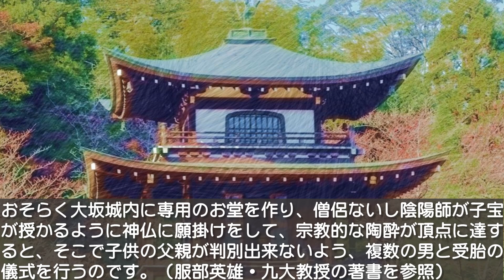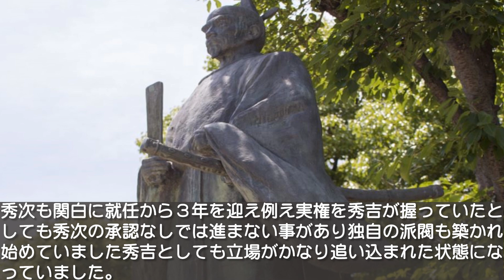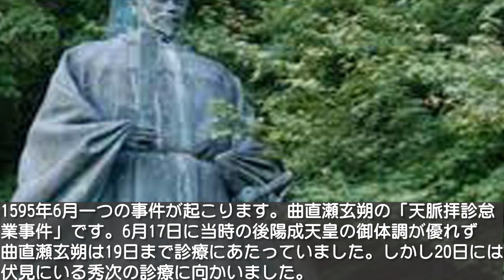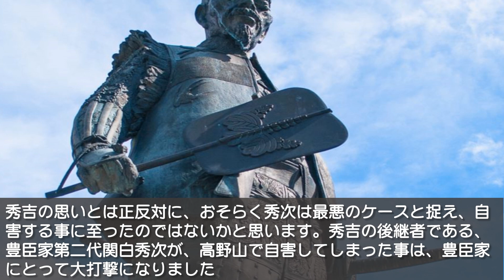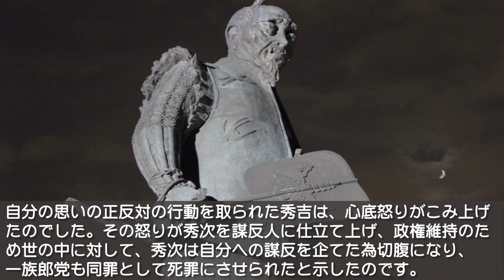秀頼の誕生が政権崩壊への始まり！（歴史の迷宮へようこそ）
秀頼の誕生が皮肉にも豊臣政権崩壊への始まりとなってしまった。

関連動画はこちらからどうぞ

豊臣秀長が10年長生きしていたら、関ケ原と江戸幕府は無かった。（歴史の迷宮へようこそ）

戦国時代100万石を獲得した23人の勇者たち！（歴史の迷宮へようこそ）